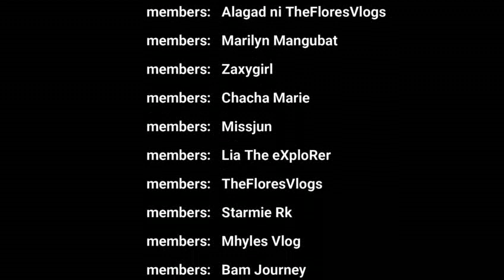KARI-KARI SA TANGHALIAN